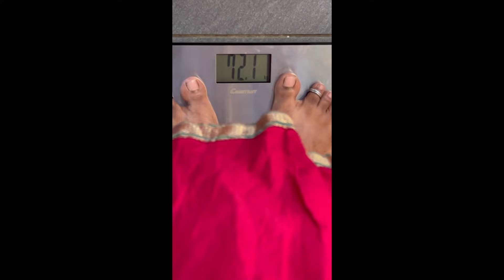இந்த ஜுஸ் மட்டும் குடிங்க தொப்பை சரசரனு குறையும்//இதை குடித்து தான் என் தொப்பையை குறைத்தேன்